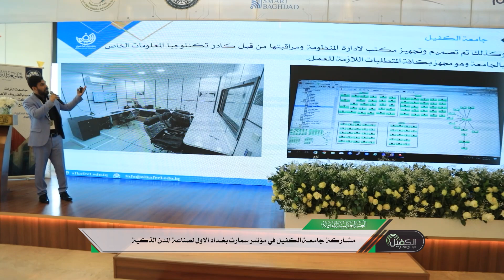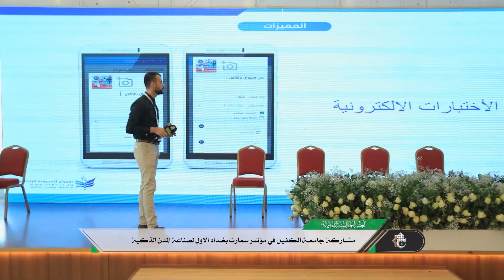مشاركة جامعة الكفيل في مؤتمر سمارت بغداد الاول لصناعة المدن الذكية